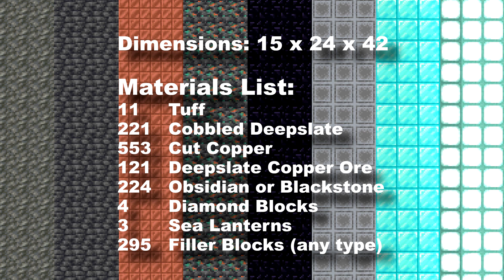Minecraft Deer Tutorial & Download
A majestic copper deer statue, for all your woodland fauna needs.

If you have anything to say, comments are always welcome here. 😁